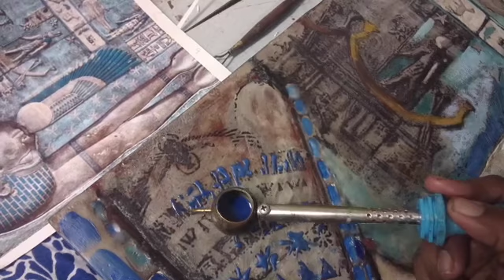Beautiful Wax #1 Tjanting Tool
Using  a tjanting tool  in encaustic painting